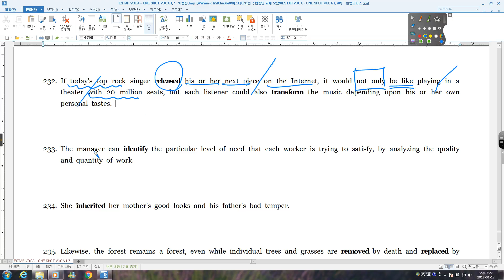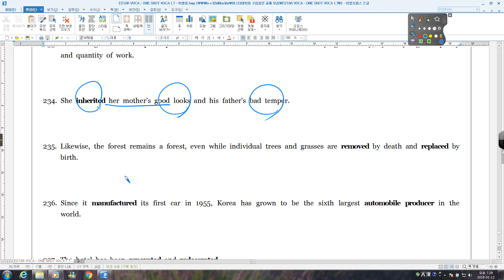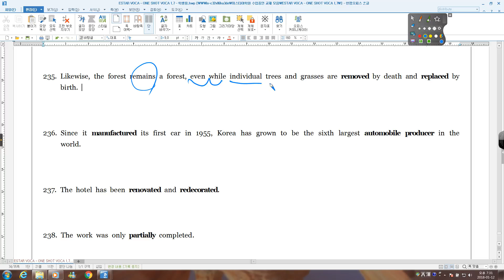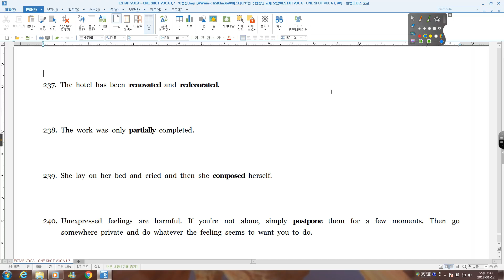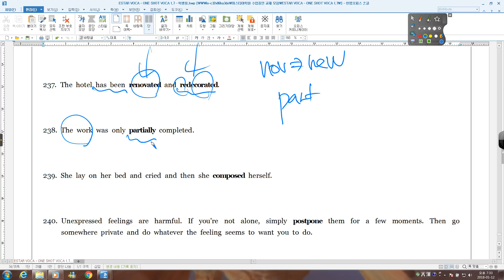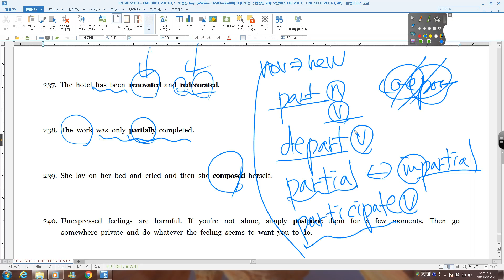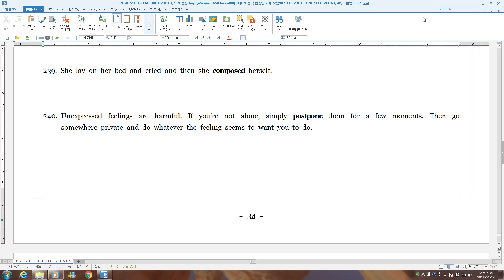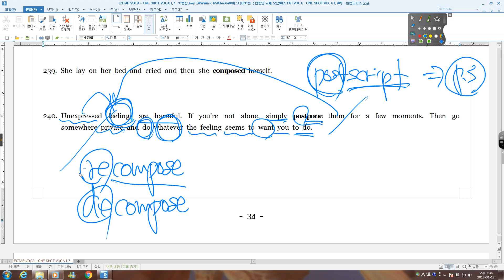ONE SHOT VOCA 1 7 231번 ~ 240번